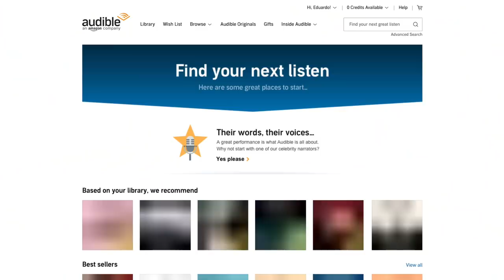⛵️DIY sailboat portlight installation #109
or text ‘oddlifecrafting’ to 500 500 and you can get 3 months of Audible for just $6.95 a month.

It was time to do some task by ourselves. Time to install all the portlights in place! What a scary moment! We were nervous to start the job!

If you are new here... we are a Brazilian couple that have just bought a 44ft hot galvanized steel sailboat (Dinieper Tropic 1200) and is on the mission of bringing her back to life after 22 years abandoned on the hard. Once we are done, the plan is to sail her to our home town Florianópolis so we can finish building our land base, a Tiny Shipping Container House that we are building ourselves without any prior experience. Are you curious?

OUR GEAR:
Main camera: (SONY A6500)

Main lenses

Lenses for detail

Musics on this episode:
Soul Slappin - The Elloquent Jims
Never Gonna Sleep Again - The Elloquent Jims
Makin Shapes - The Elloquent Jims
Skip a Beat - The Best Ofs
Taste of New Orleans - Golden Age Radio
Still Looking Good - Sight of Wonders
Waste Another Lie - Wellmess
Easy to Entertain - River Run Dry
Cats and Cattles - Birdies
Touched by Ghosts - Jerry Lacey
A Whole Lot More - Headlund
Freakshow - Mike Franklyn